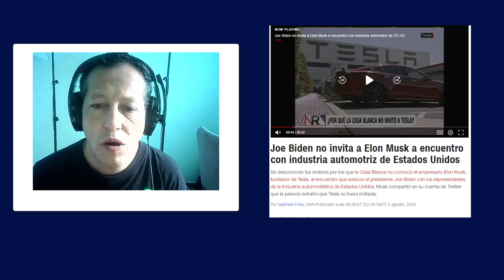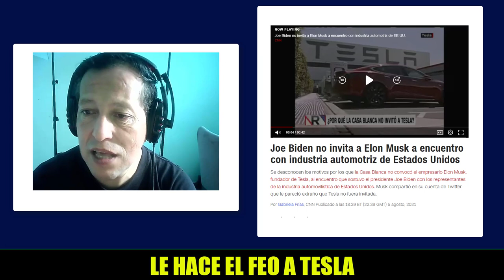NOTICIAS DE ESTADOS UNIDOS HOY Biden le hace el feo a Tesla